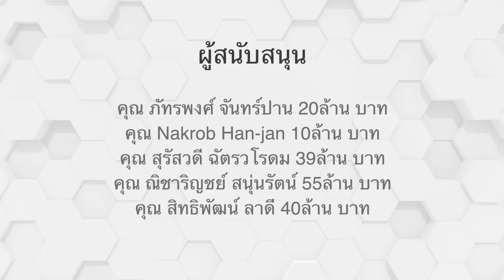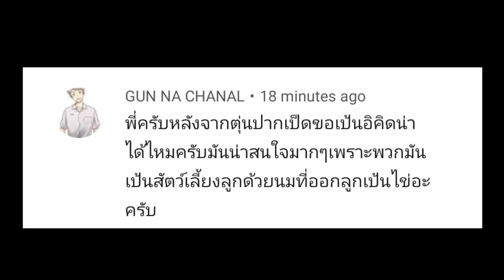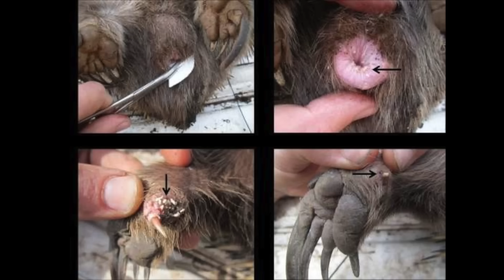สารคดี วิชาเกินสัตว์โลก [season5] ep.50 อีคิดน่า !!! ตัวอะไรเนี่ยะ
วิชาเกินสัตว์โลก ! สารคดีตอนสั้นที่ดูได้ทุกเพศทุกวัย เรียบเรียงและจัดทำโดยนักวิชาเกิน เพื่อประโยชน์ทางการศึกษาไม่มากก็น้อยนะจ๊ะ